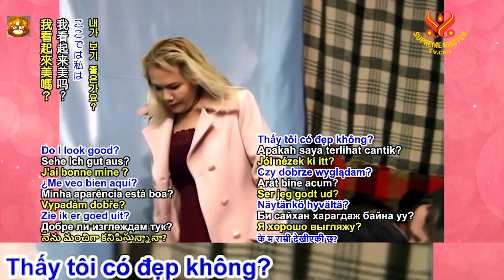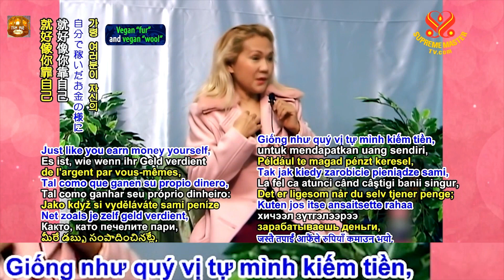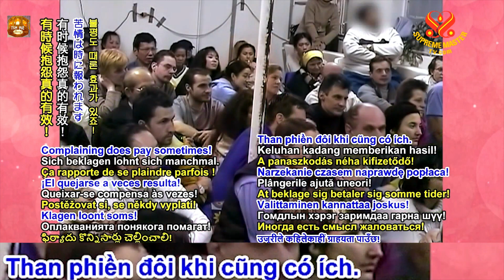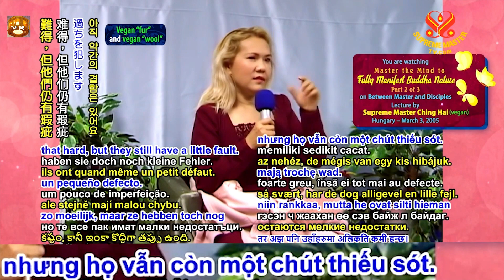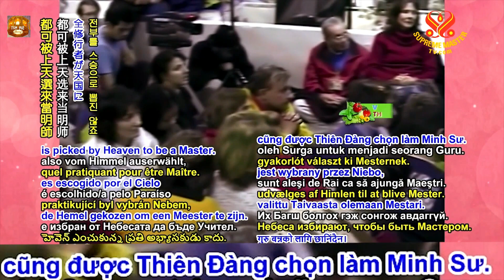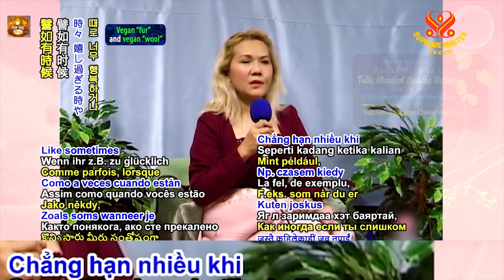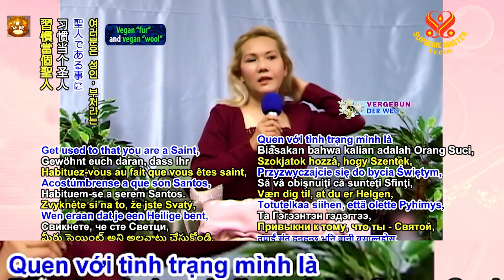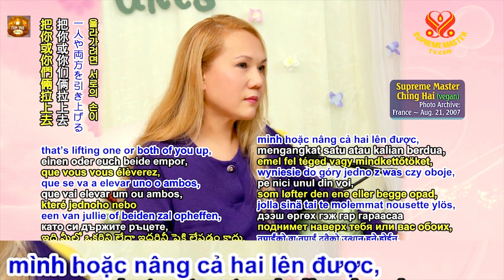Làm Chủ Tâm Trí Để Hiển Lộ Hoàn Toàn Phật Tánh, trọn bộ phụ đề